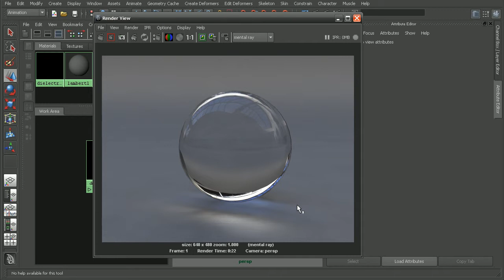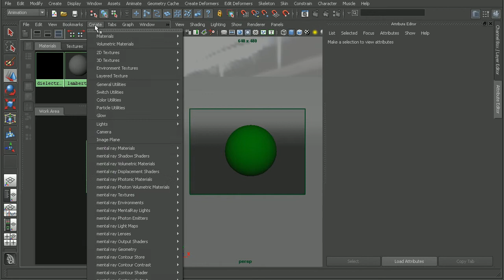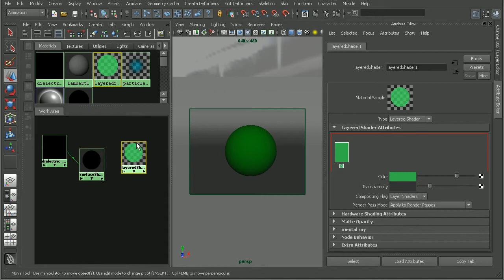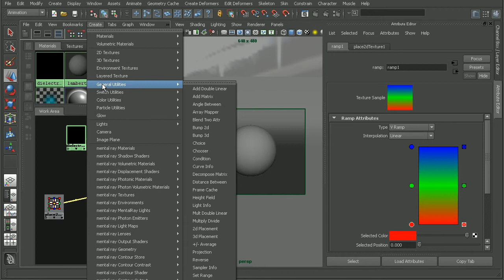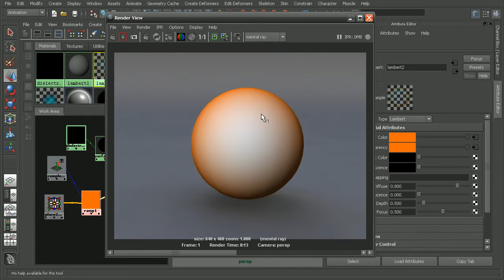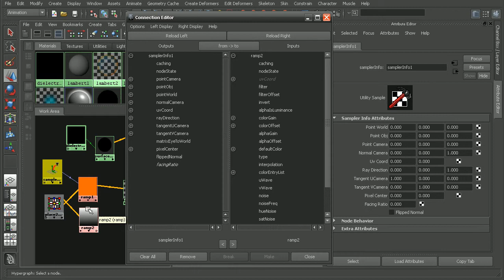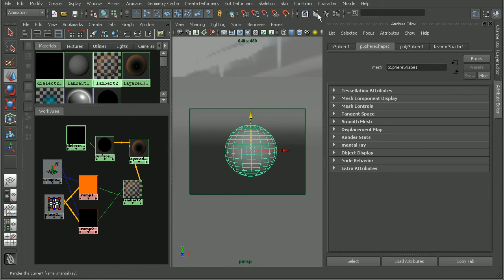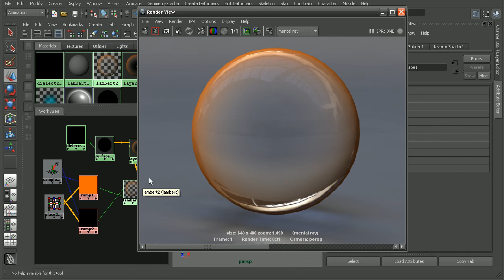Ask DT: Maya Rendering - How to get an outline around a dielectric material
In this video we’re going to look at a question from one of our users, ABESHI, on how we can get an outline around our dielectric material.

Visit the Digital-Tutors Community for more solutions, tips and techniques to help you solve issues you may be encountering in Autodesk Maya.

Or check out the blog for new articles and tips to help you become a better artist.